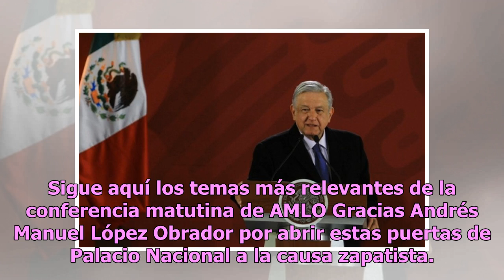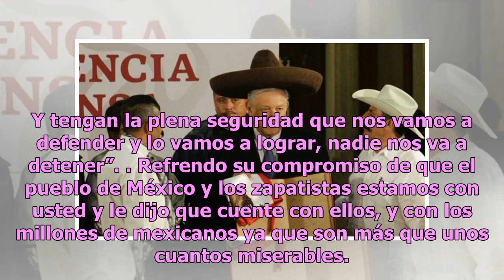Gobierno de México dedicará este año a Emiliano Zapata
El Presidente Andres Manuel López Obrador dio a conocer que el Gobierno de México declaró el 2019 como el año del homenaje a Emiliano Zapata Salazar para recordar la gesta histórica que encabezó, por lo que toda la papelería del Gobierno llevará el nombre de Zapata. En su tradicional conferencia de ...